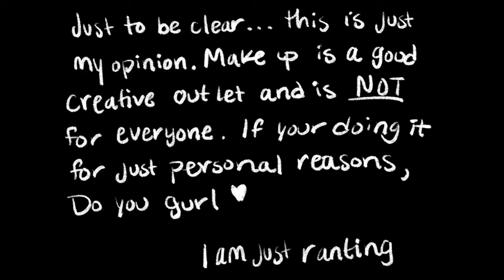Lazy Girl GRWM | Valentine’s Day make-up look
don’t do make-up often but here is how I ‘glo up’ for Galentine’s day! Don’t we just love love!  ❤️❤️❤️❤️

E.L.F Blemish Control Face Primer
Sephora powder fountain (68 Deep Mocha)
Morphe 9G Oh My Gorg Pallet
ABH Soft Glam Pallet
ABH Dipbrow Pomade (Ebony)
Wet n Wild Photofocus Translucent

Vlog Camera: Canon G7X Mark II
Main Camera: Canon Rebel T5i
Editing: Adobe Premiere Pro